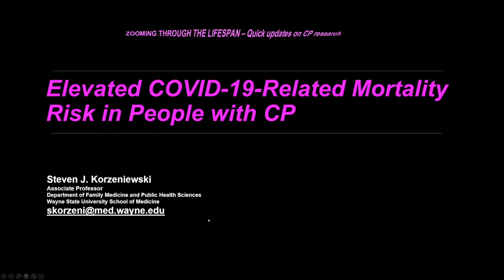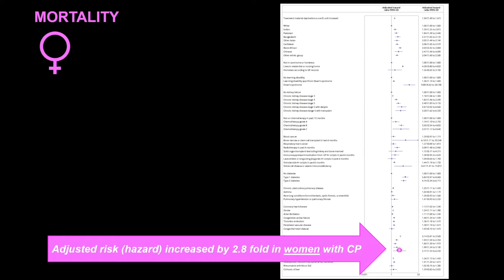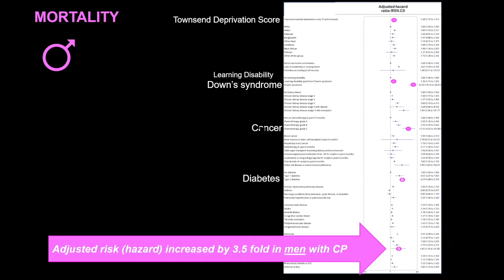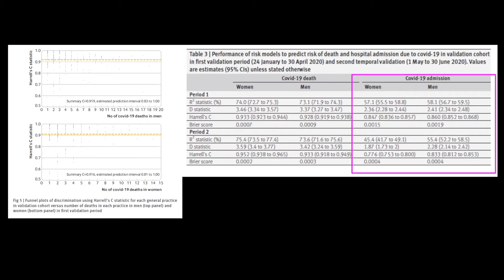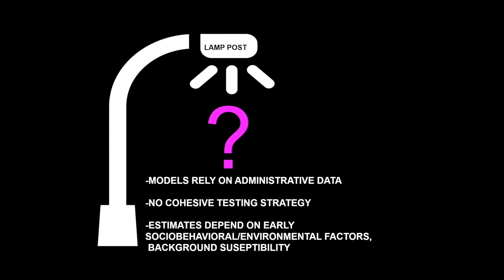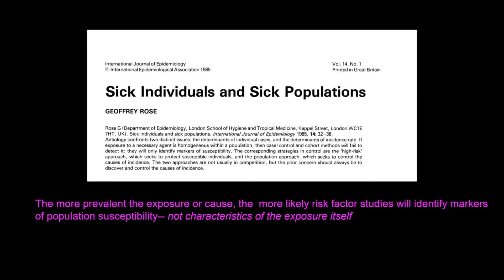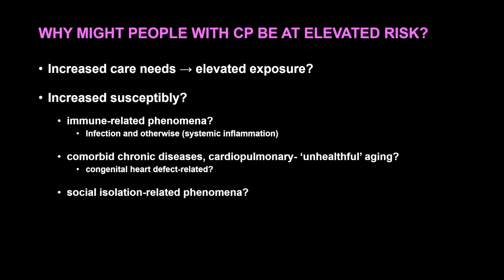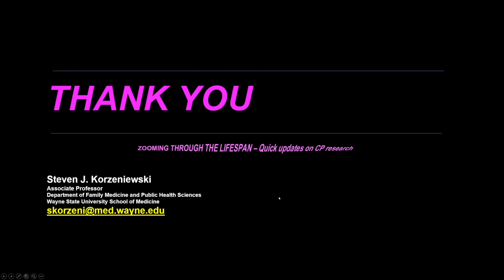“Elevated COVID-19-Related Mortality Risk in People with CP”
CPON (The Cerebral Palsy Outreach Network) Webinar